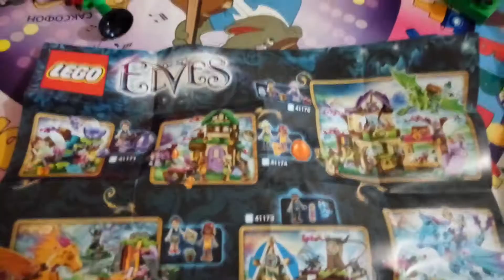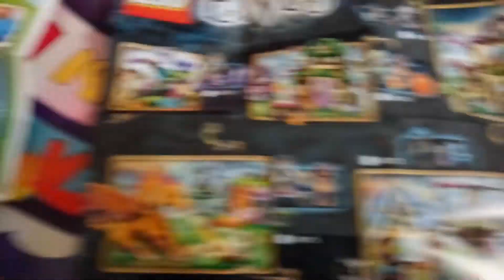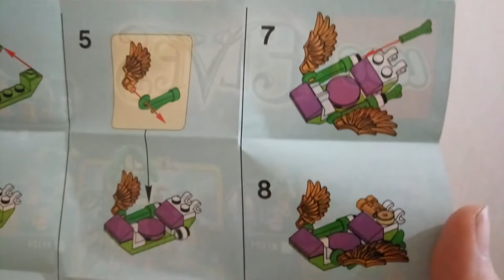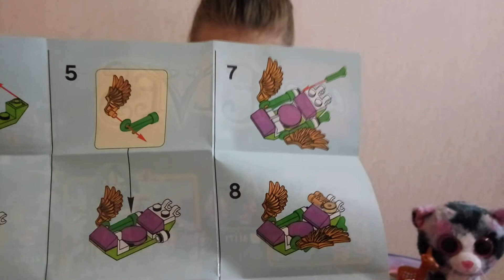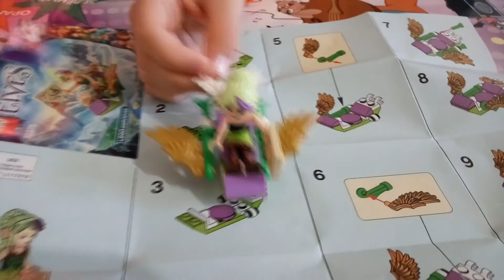Собираем LEGO - ГЛАЙДЕР СИРЫ. Кто такая СИРА?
Привет, друзья!
В этом видео мы собираем LEGO - Глайдер Сиры и рассказываем кто такая Сира?
Этот подарок выиграла Белла в конкурсе на ПРАЗДНИКЕ ЛЕГО в Москве!